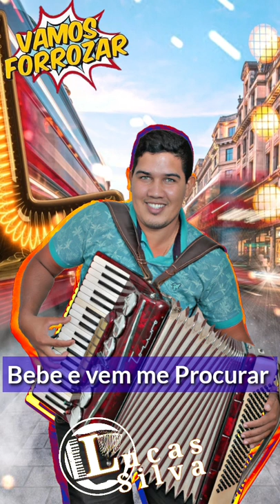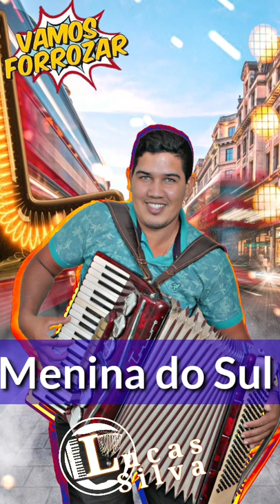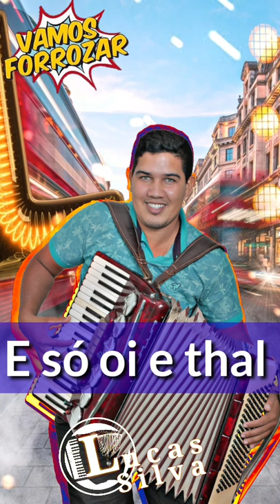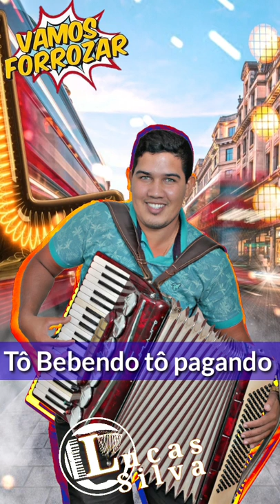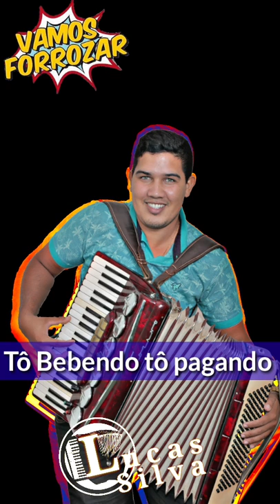Vol 02 Lucas Silva (WC Produções) Wallisson Costa